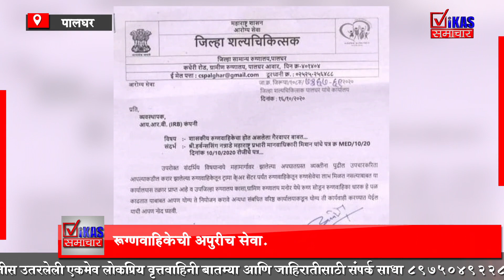मुंबई अहमदाबाद महामार्ग रुग्णवाहिका सेवेचे योग्य नियोजन करा; शल्य चिकित्सकांचा आयआरबीला इशारा.